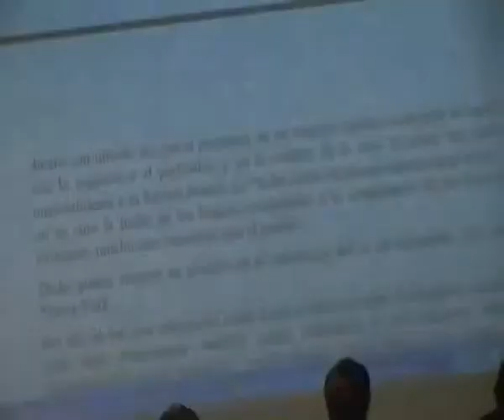1° parte Congreso en la UNAM "Reflexiones sobre el dinero enfermo por la creacion del dinero sano"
1er Congreso Latinoamericano Economia Social Alternativa
Facultad de Economia de la UNAM (Universidad Nacional Autonoma de México)
Ciudad de México, 23-25 de noviembre 2011

La otra ponencia de Marco en la UNAM
Escuela Nacional de Trabajo Social
invitan al ciclo "UNAMonos con las cooperativas"
del 24 al 28 octubre 2011
"El problema dinero y sus gratuitas alternativas"
¡El dinero de los Bancos Occidentales no es el único, sino el peor de todos!
ÍNDICE
Introducción
1. El problema dinero
1.1. ¿QUÉ ES EL DINERO?
1.2. ¿QUIÉN CREA Y DA VALOR AL DINERO MODERNO O BANCARIO?
2. Sus gratuitas alternativas, sin dinero.
2.1 EL DON Y LA RECIPROCIDAD
2.2. EL TRUEQUE
3. Sus gratuitas alternativas con los "créditos de trabajo", sin intereses del Banco del Trabajo.
4. Sus gratuitas alternativas con el "dinero del Pueblo", sin intereses.
4.1. "DINERO DEL PUEBLO" CON LIMITADA SOBERANÍA MONETARIA
4.1.1. Tianguis TLÁLOC
4.1.2. TÚMIN
4.2. "DINERO DEL PUEBLO" CON ILIMITADA SOBERANÍA MONETARIA
4.2.1. ARCIPELAGO SCEC de Italia
4.2.2. LA TARJETA DE RECIPROCIDAD de la UOM
5. El dinero sin interés de los Bancos Islámicos
6. Conclusiones: "Crisis Absurda"
ANEXOS
BIBLIOGRAFÍA

SI SE PUEDEEEE,
CH'ULELLL